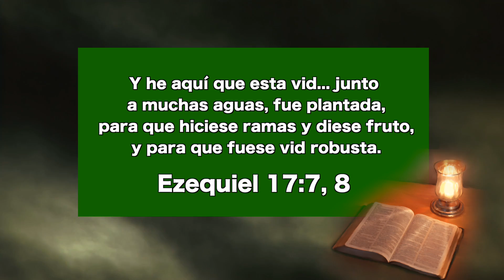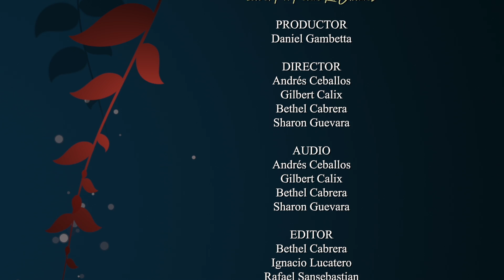Cultivar la tierra es hacer el servicio de Dios, Nuestro Pan Cotidiano - 27 de agosto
Matinal Ser Semejante a Jesús
Pr Pedro Remigio Olivares
EEE Network